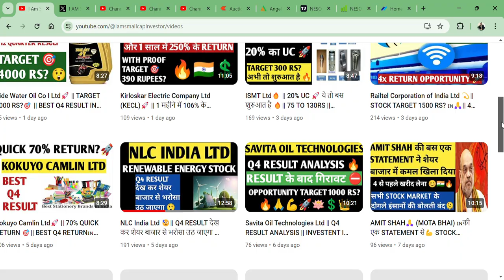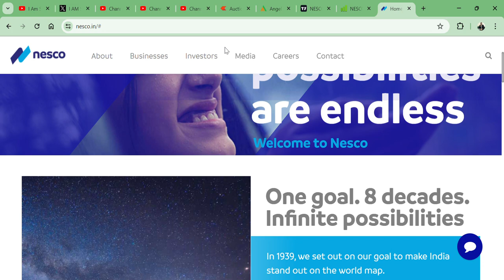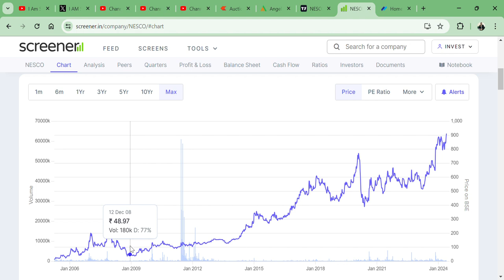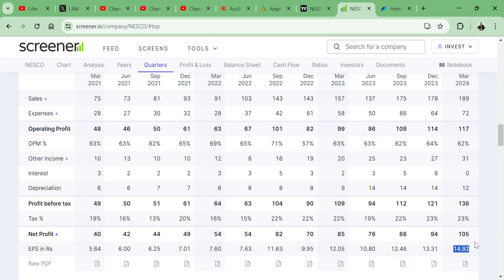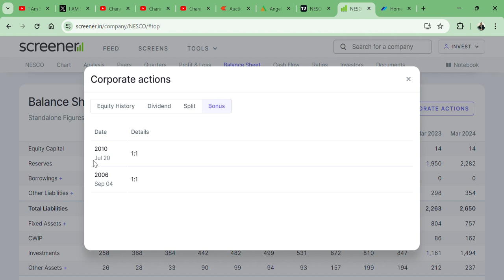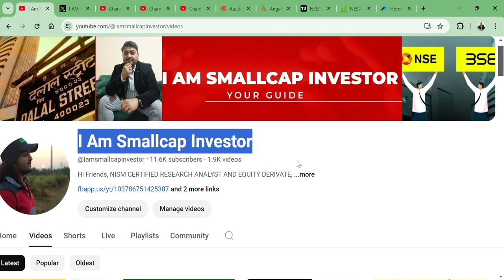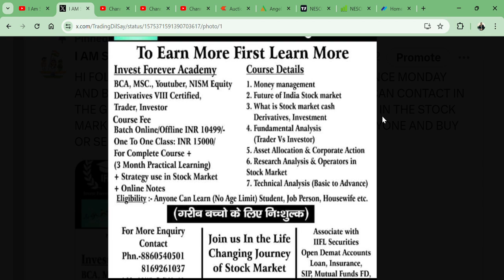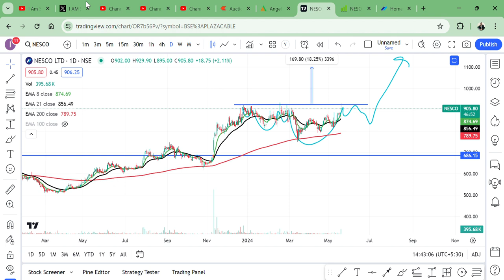NESCO Ltd 🔥|| TARGET 2000 RS?🚀 || BREAKOUT SHARE 🇮🇳|| BEST Q4 RESULT 👀🪷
HI,

NESCO Ltd STOCK PRESENT Q4 RESULT WHICH IS GOOD || BEST SMALLCAP FUNDAMENTAL STOCK || WATCH THE VIDEO TO KNOW MORE?